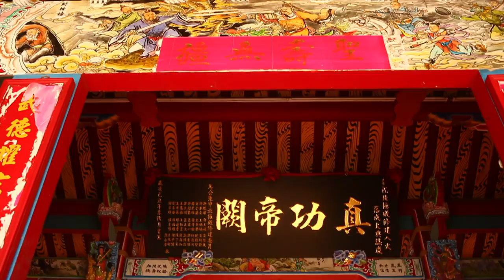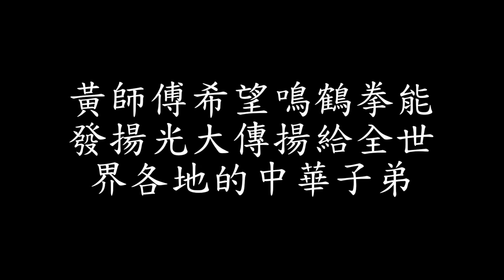鳴鶴拳傳奇 黃宜雄師傅 台灣澎湖 整合版 Legendary Crane Fist Taiwan Penghu Compilation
鳴鶴拳傳奇 黃宜雄師傅
Ming-he Fist, also known as Crane Fist is a traditional Chinese martial art
performed by Master Huang Yi Xiong